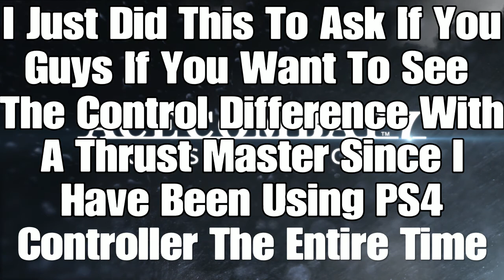ACE COMBAT™ 7 Replay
Let me know if you want to see the difference in the comments. None of you probably noticed but the direction to pull doesn't want to work sometimes which is y I crash and sometimes the plane will tilt to the left.